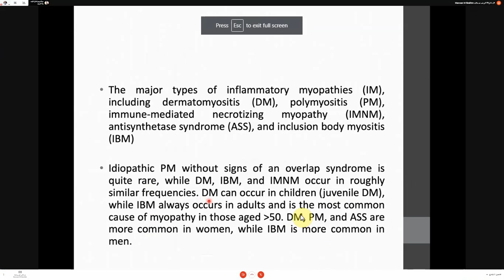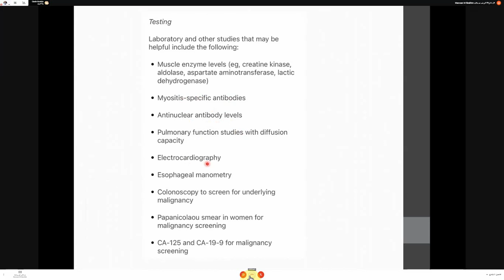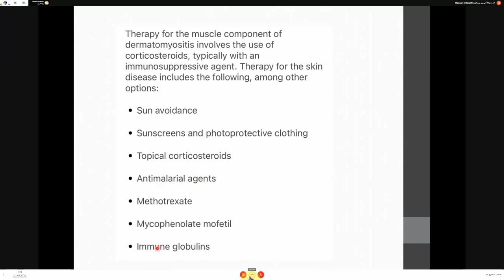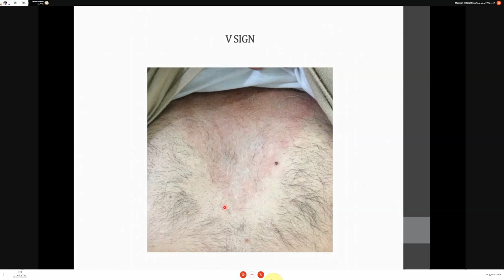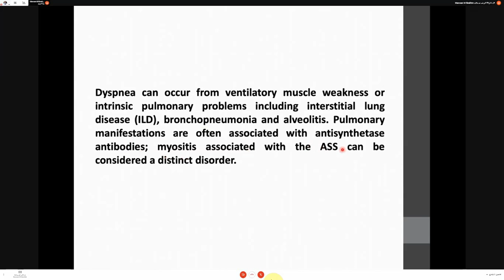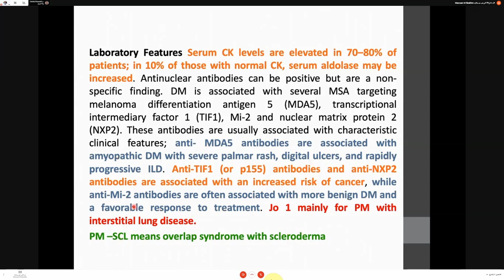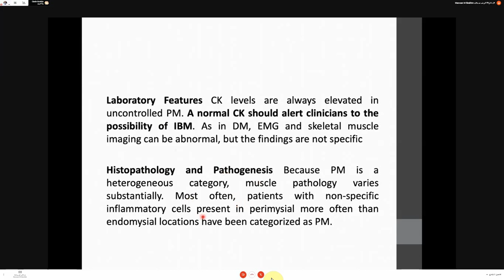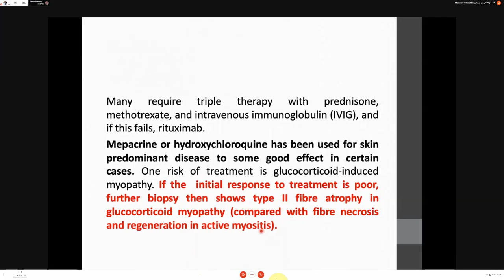Rheumatology : inflammatory myopathy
محاضرة مفاصل للمرحلة الخامسة